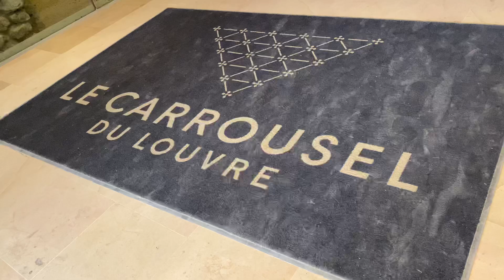🇫🇷Paris Walk Carrousel Du Louvre🇫🇷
Paris Walk
Carrousel Du Louvre,1st arrondissement

Commercial center
34 boutiques
11 restaurants

Architect : Ieoh Ming Pei
Open : 1993